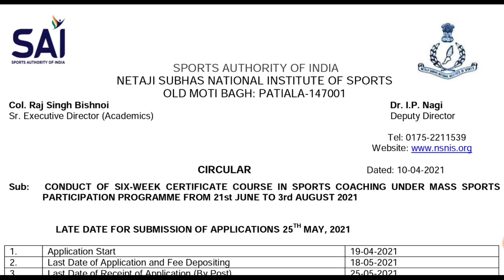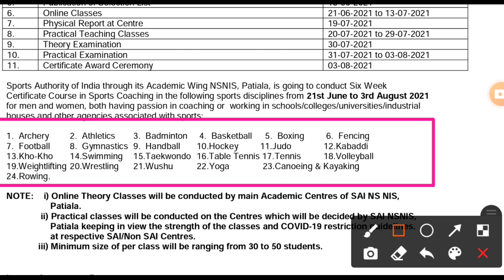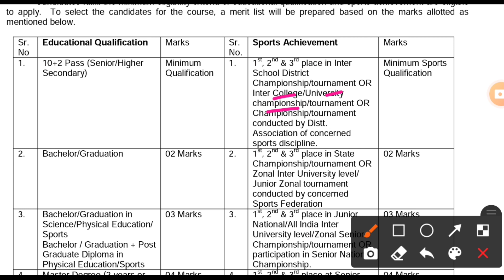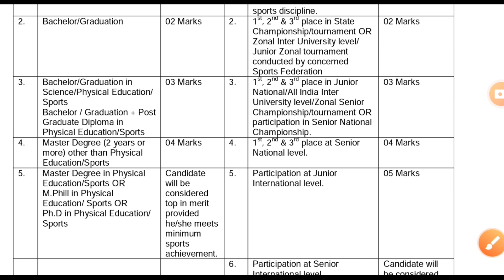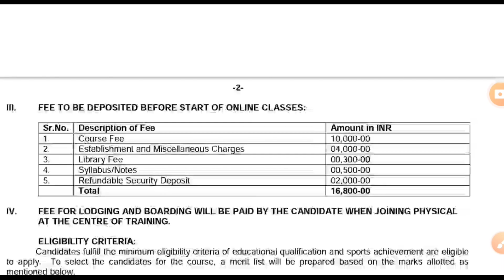NSNIS 6 Week Certificate Course 2021 SAI